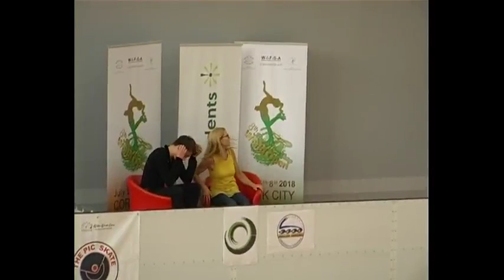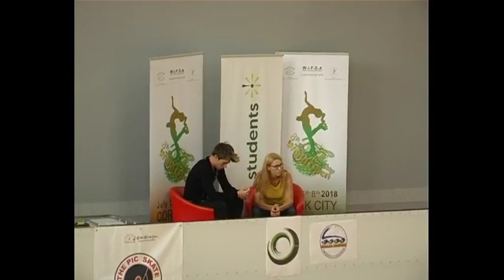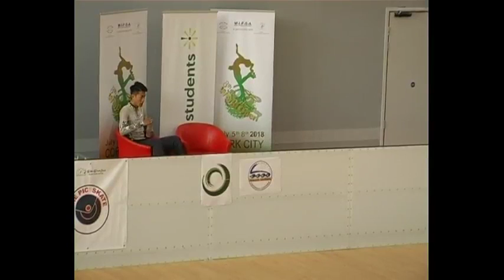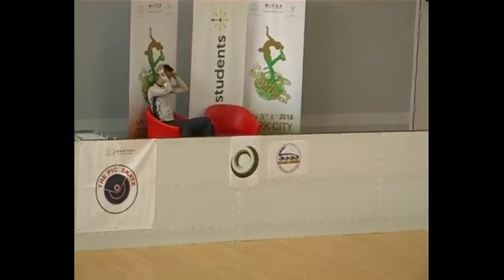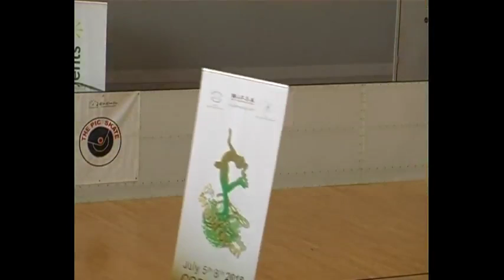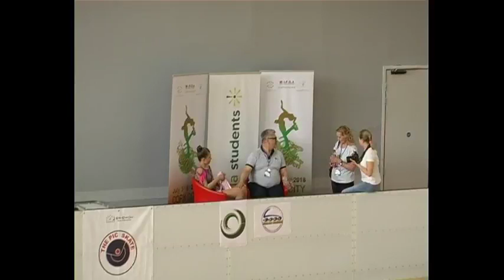Cork: Inline figure skating World Open and European Champion 2018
Produzione realizzata da: FM Sport Photographer.
Because of the musics rights Youtube send us advised that some music can't be used and because of that at the moment it's impossible to do the live streaming. Even if the organization paid for cophyrights as agreed. We apologize for the incovenience and we are streaming the video without music. We are looking forward to solving the problem as soon as possible.